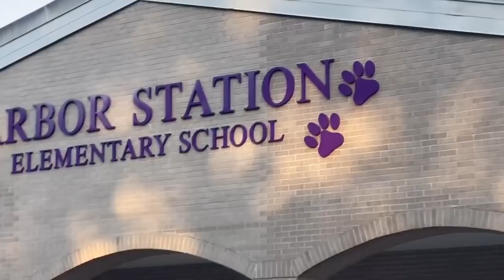vlogsfamiliares LICUADO QUEMA-GRASA+COMO AHORRAMOS DINERO + KAREN APRENDE A MONTAR EN BICICLETA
Hola mis amores espero y este blog sea de su agrado y también me gustaría saber qué tipo de Vlogs o de Videos les gustaría que yo subiera a mi canal, por favor hágame saber a través de sus comentarios y pues ustedes son los que mandan Como siempre les deseo que tengan una semana llena de bendiciones y que el favor y la gracia de Dios se derrame siempre sobre sus vidas, Y vamos que vamos 😊🙏